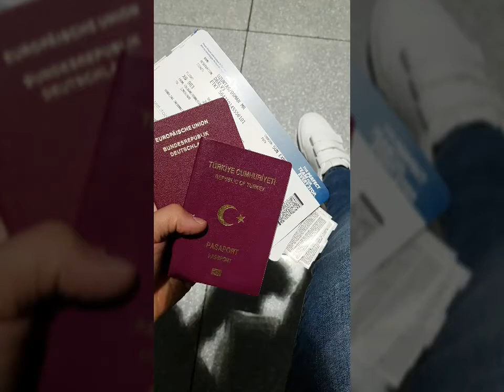Dilek & Osman Sommer Urlaub 2017 Izmir Özdere Sunis Efes Royal Palace Resort & Spa